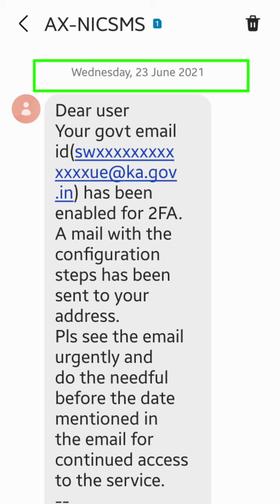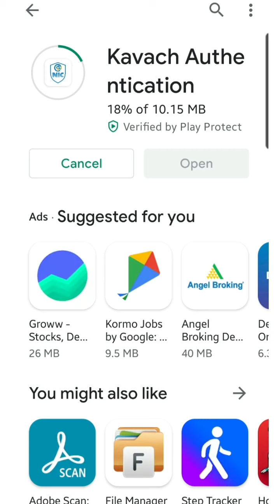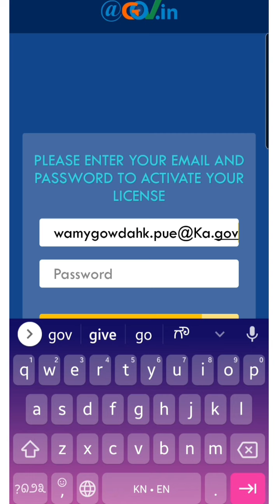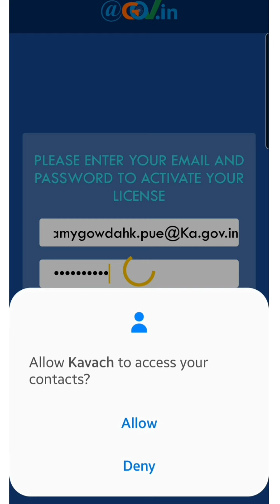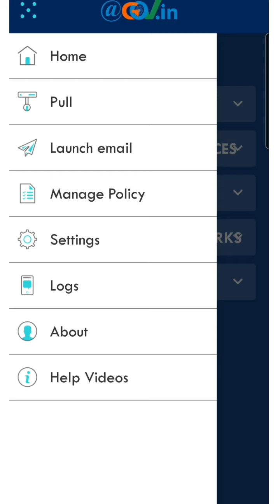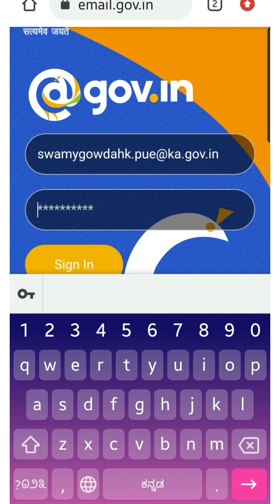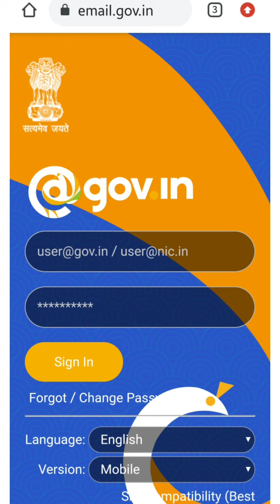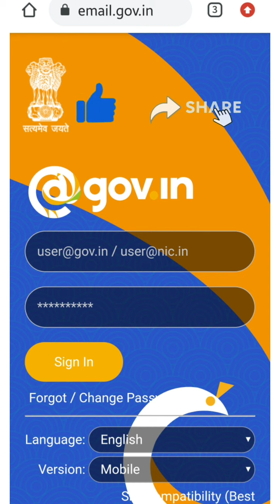EFORMS | How to register EFORMS | Registration process of EFORMS